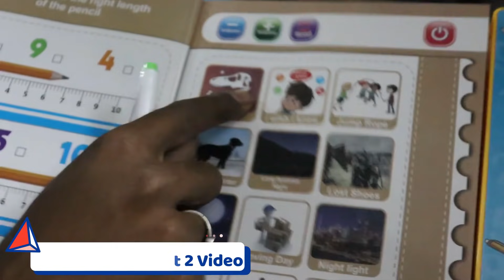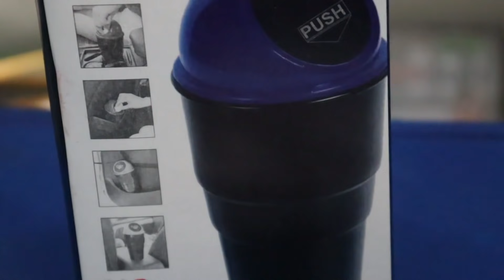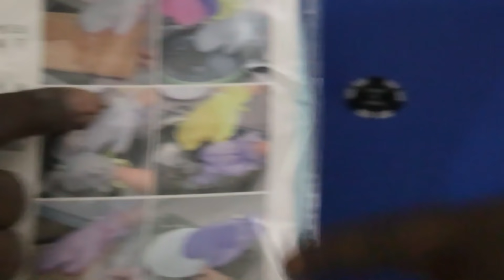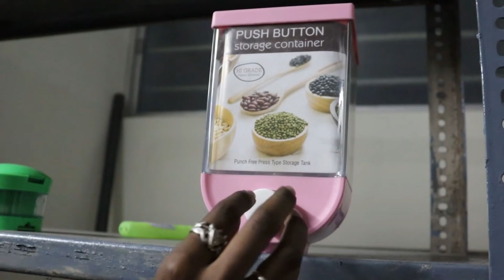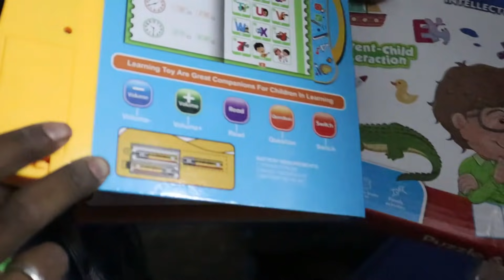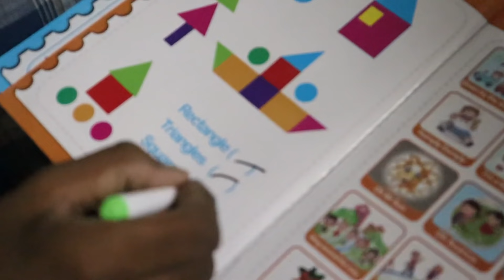PART 2 | உங்கள் வீட்டில் இல்லாத ஆனால் தேவைப்படும் பொருட்கள்? | BKH Enterprises | Kitchen Gadgets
👇👇👇👇Shop Details 👇👇👇👇

உங்களுக்கு கடையின் முகவரி வேண்டும் என்றால் கடையின் நம்பரை தொடர்பு கொண்டு பெற்றுக்கொள்ளவும்

BKH Enterprises - Coimbatore

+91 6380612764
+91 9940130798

For Wholesale Enquiry (Only wholesale enquires)

Our office hours :
 11:00am  to 5.00 pm
Monday to Friday
( Closed on all government holidays )